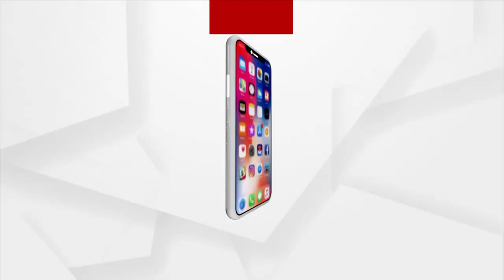Maa Budhi Thakurani Yatra Continues In Berhampur